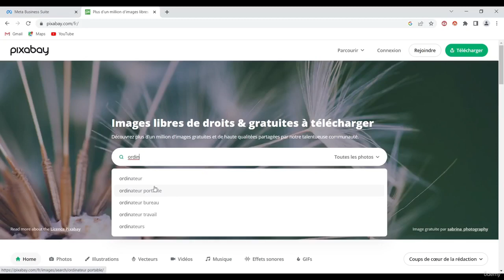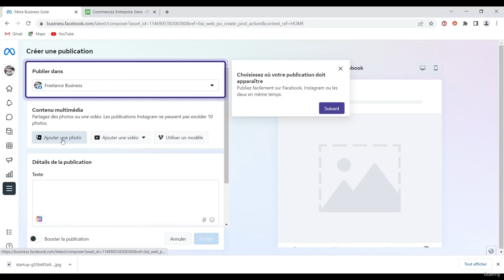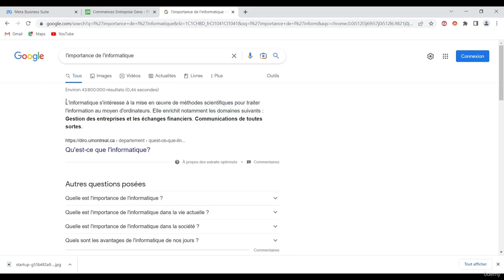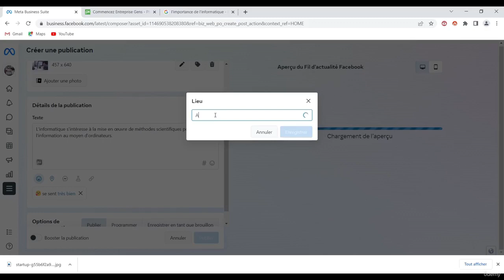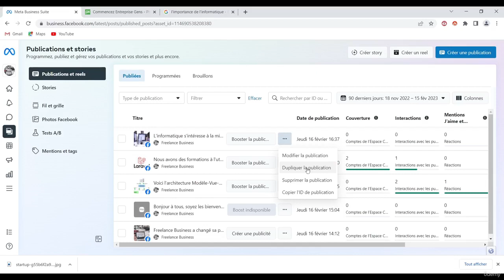#05 - Créer une publication avec des images libres de droits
Bénéficiez gratuitement de notre formation sur la création et la gestion de votre page Facebook.

Voici mon cours complet de Laravel 9 disponible sur Udemy.

Voici mon cours de WordPress disponible sur Udemy.

Besoin d'un site web rapide, écrivez moi en utilisant ce lien WhatsApp.